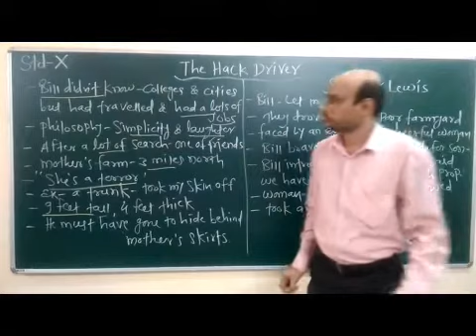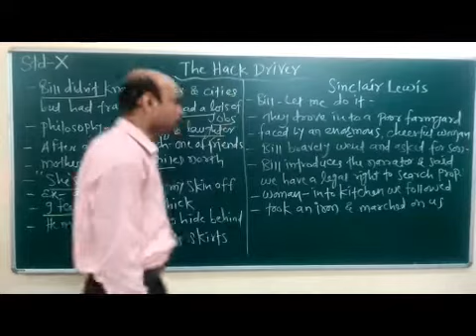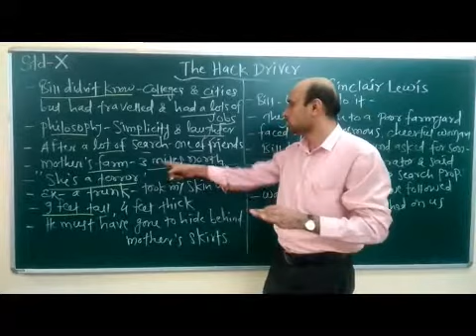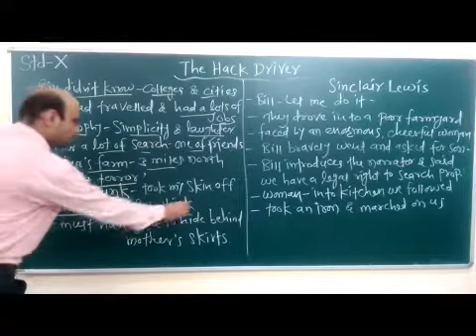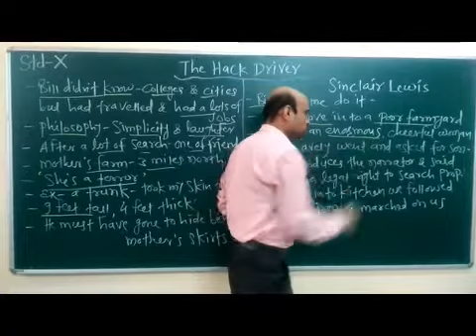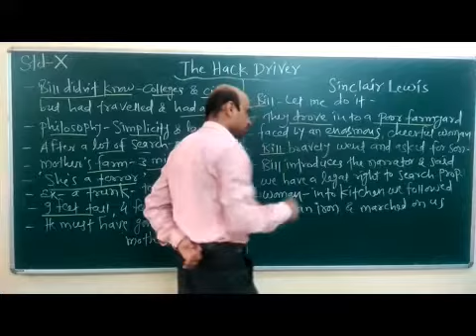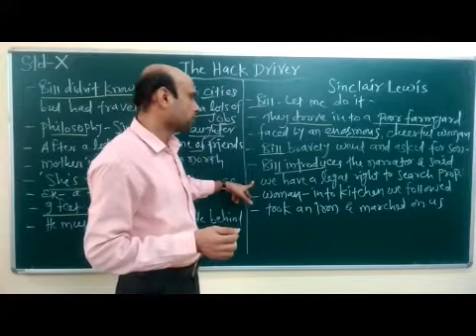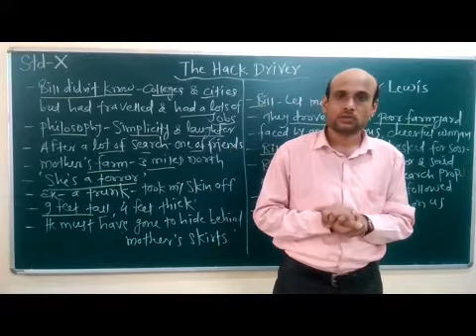X English The Hack Driver Part 5